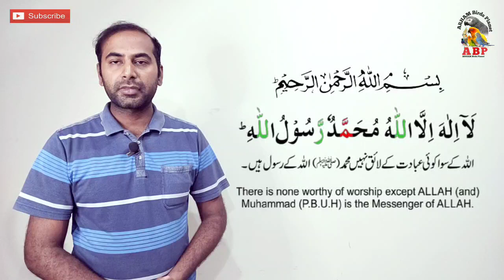5 Best Breeding Tips of Australian Parrots & Love Birds with Zero Cost by |Arham|., Video. 335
How to get Healthy Chicks of Parrots with Zero Cost?

What are the best Breeding Tips of Australian Parrots?

How to get the best Quality Chicks of Parrots?

Best 5 breeding tips of birds

Natural food and environment for breeding

Love Birds and Parrots breeding tips by  Arham

Australian Parrots breeding tips in Urdu / Hindi

Arham Birds Planet

Arham Birds Information

Arham parrots kingdom